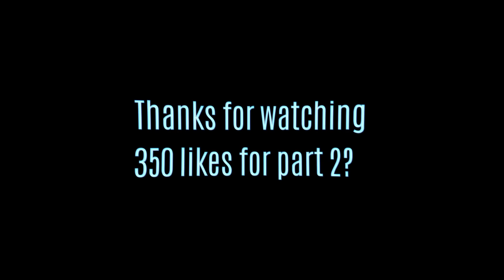RECREATING THE BEST FOOTBALL GOALS IN HISTORY - PART 1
Recreations of the most insane football goals ever!
Let us know which goals you would like us to recreate next :D